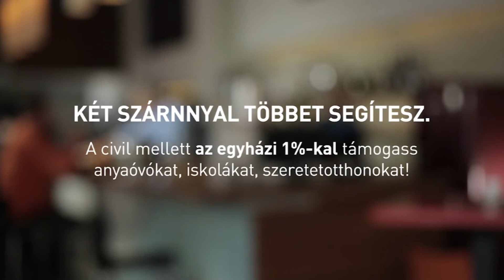Szeretetotthon – Magyarországi Evangélikus Egyház, 0035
Magyarországi Evangélikus Egyház, technikai szám: 0035
Egyszázalékos kampány, 2014.